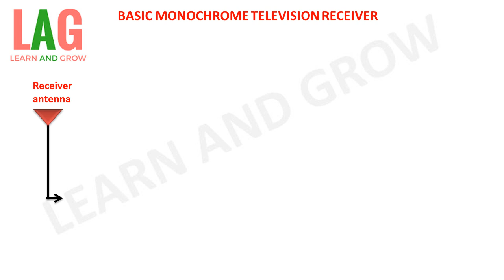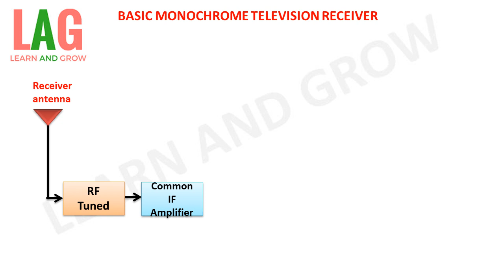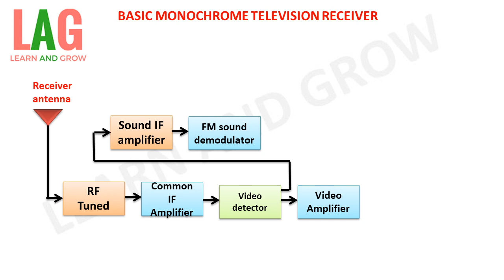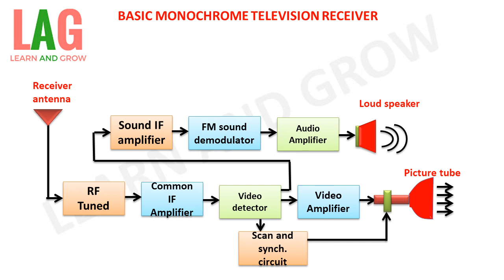Basic Monochrome Television Receiver (हिन्दी )